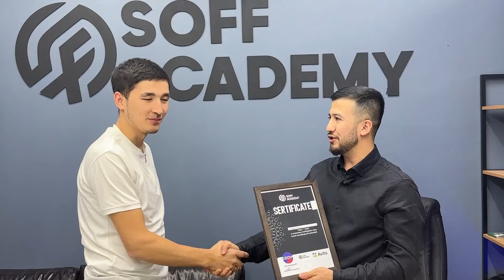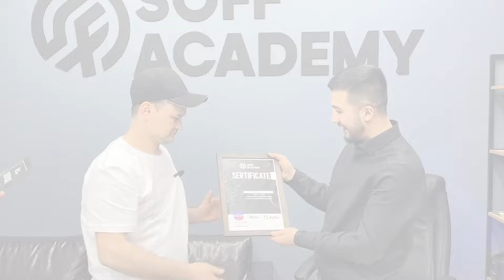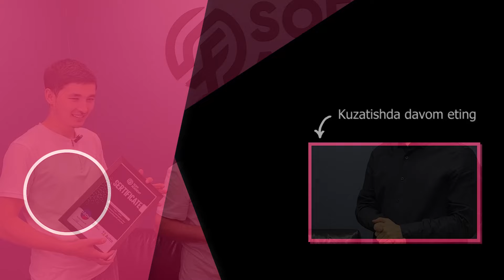Катта пул билан Озон бозорини эгаллаётган Узбеклар! Санкт-Петербургдаги Онлайн бизнесменлар